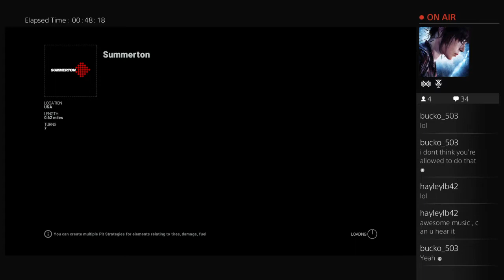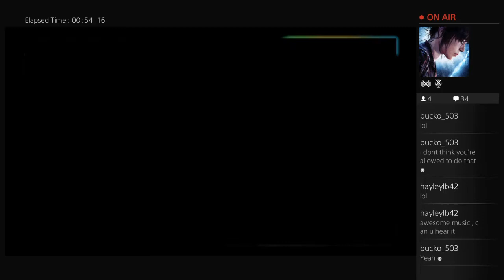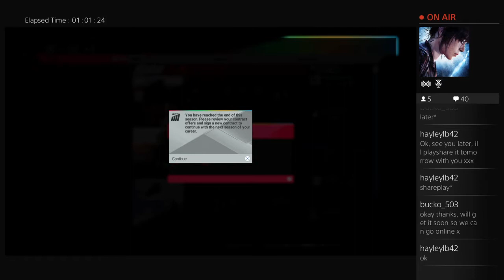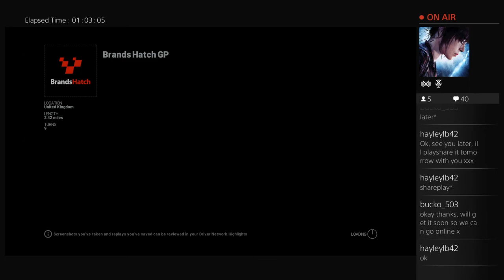Project Cars - Go Karting Championship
Go Karting Championship on Project Cars - Ive really enjoyed doing the go karting season, so im hoping the rest are going to be good :) Great game so far -- Watch live